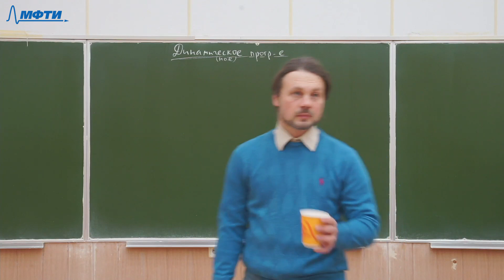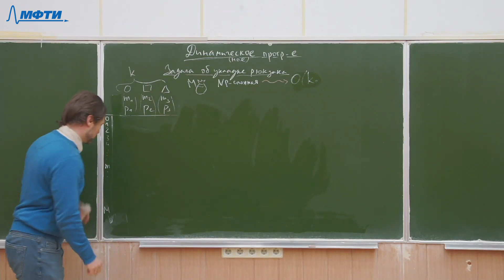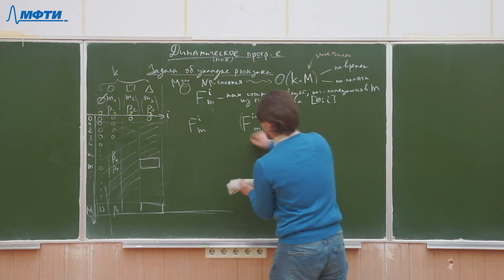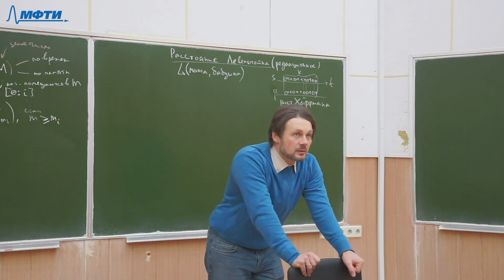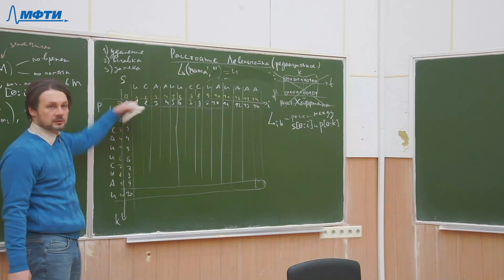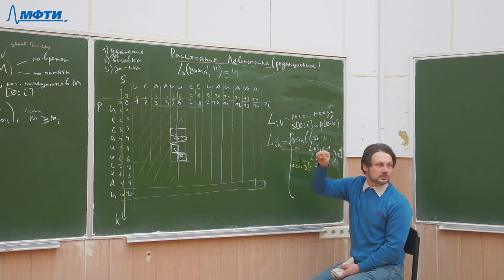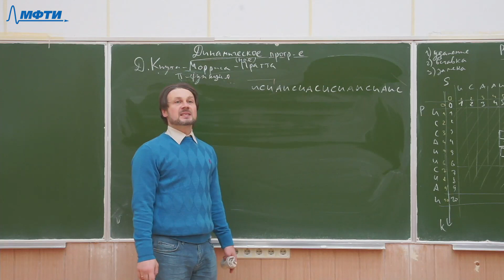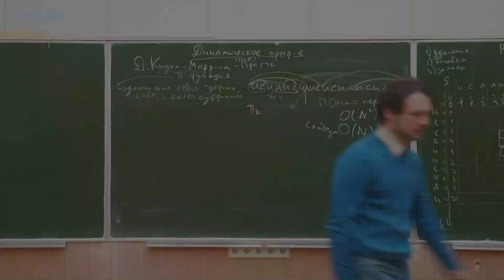Информатика, Хирьянов Т. Ф., 07.12.2022г.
Предмет: Информатика
Тема лекции: Динамическое программирование
Тип занятия: лекция
Преподаватель: Хирьянов Тимофей Федорович
Физтех-школа: ФБВТ